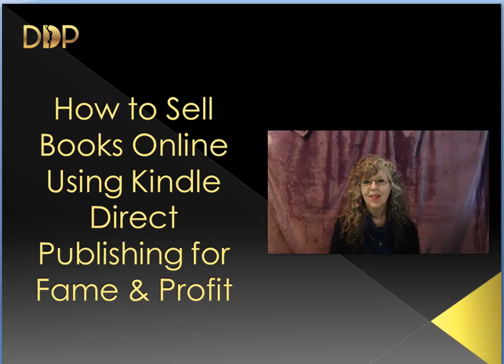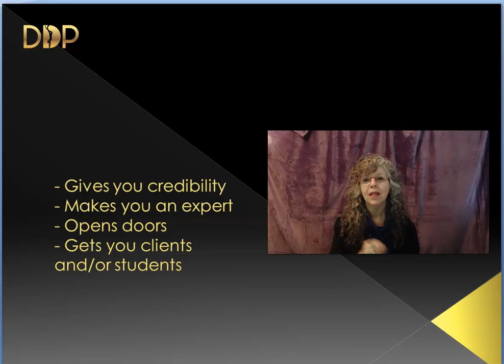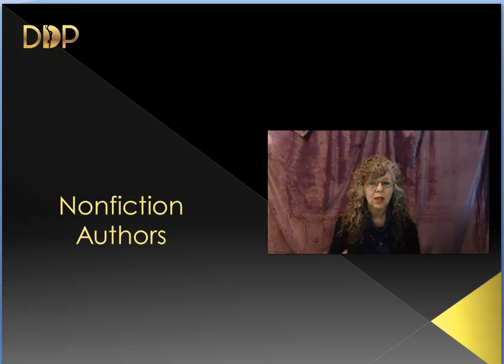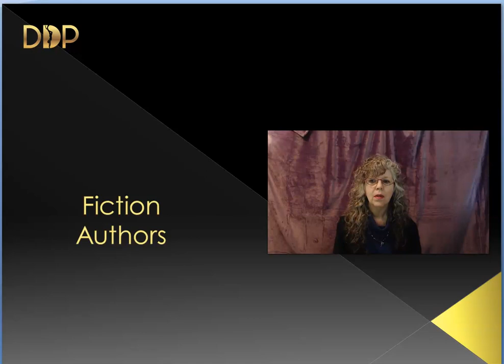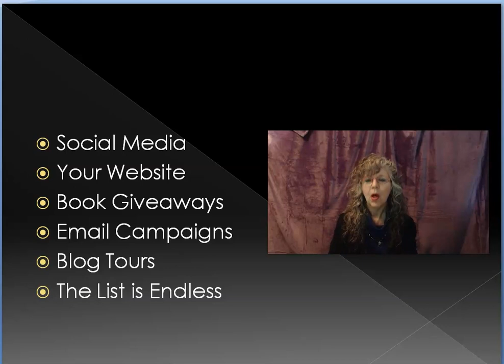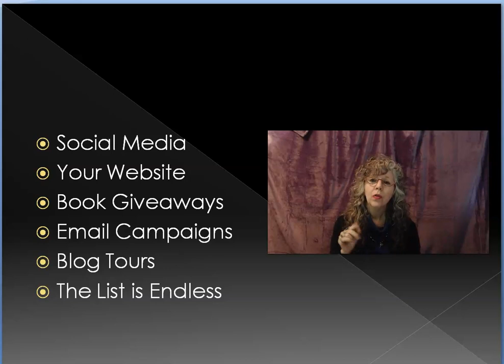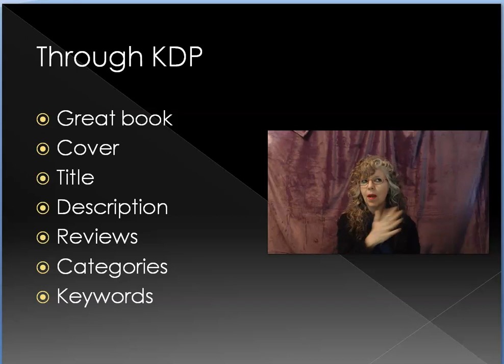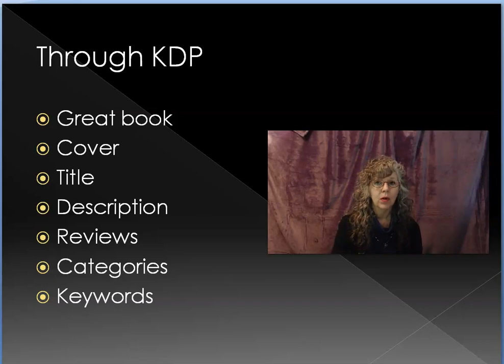How to Sell Books Online Using Kindle Direct Publishing for Fame and Profit | Deep Dive Publishers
In this video we walk you through how to sell books online using Kindle Direct Publishing (KDP) for fame and profit. Learn about several effective techniques to make more book sales.

Chapters:
00:00 Introduction
00:38 What can a bestselling book do for you?
02:25 What about the money?
03:07 For nonfiction
04:17 For fiction
06:56 Publishing a series
08:33 Numerous ways to sell books online
17:41 How to sell on KDP
24:41 How to find keywords & categories

►►► Get our exclusive BONUS PACKAGE when you purchase PUBLISHER ROCKET through our link ... available in our 10-part course The BONUS PACKAGE includes the 21-page Deep Dive Writing Guide (to improve all of your writing - typically available only to our Author Success Clients) and the Deep Dive Bestseller Blueprint Formula masterclass. Inside the masterclass, Takara walks you through every step you need to know from book idea all the way to published, launched, and selling in the marketplace.

ABOUT DEEP DIVE PUBLISHERS

We help aspiring authors pen, publish, and promote bestselling books to get more clients (nonfiction) and make more sales (fiction and nonfiction). Takara is a 4-time bestselling author, speaker, engineer, and consultant. For nearly a decade she's helped all of her Author Success Clients become bestselling authors. Jeshua is a fiction author and co-founder of Deep Dive Publishers.